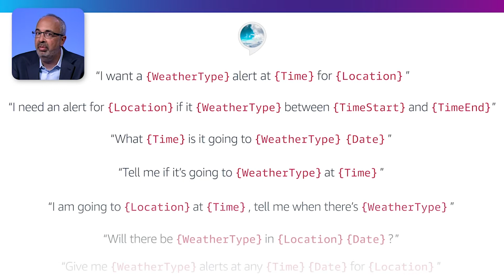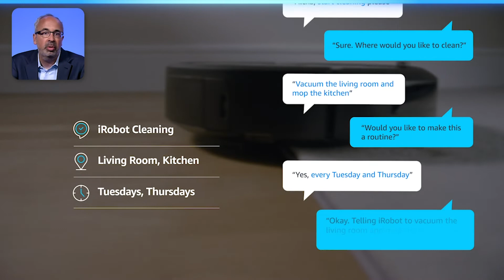Introducing Alexa Conversations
Watch the Alexa Live 2020 keynote address introduction to Alexa Conversations.

Alexa Conversations (beta) is an AI-driven approach to dialog management that enables you to create skills that customers can interact with in a natural, unconstrained way - using the phrases they prefer, in the order they prefer – while freeing you to focus on the highest value parts of your experience. Unlike traditional dialog managers, with Alexa Conversations (beta) you do not have to code or even identify all of the different ways customers might interact. Instead, you provide a set of example dialogs and how they map to specific services in your skill. Alexa Conversations (beta) applies deep learning to extrapolate the many possible dialog paths that customers might use, and uses this learning in real-time to automatically manage customer interactions. This includes keeping track of state, maintaining context, accepting customer-driven corrections, and then calling your services at the right time.